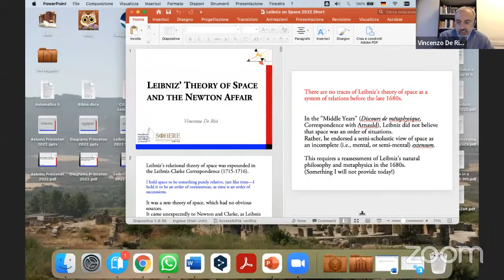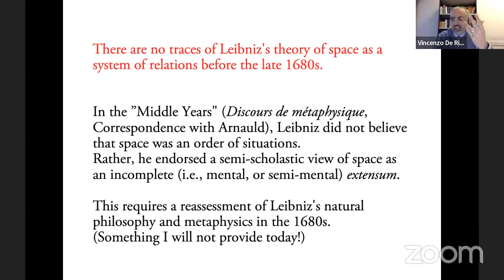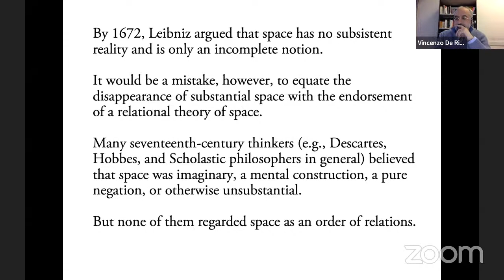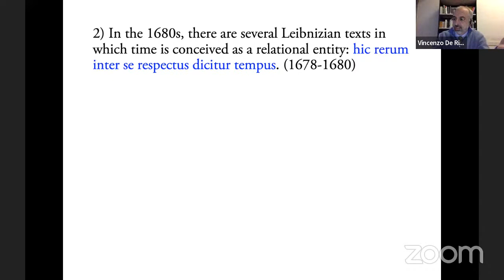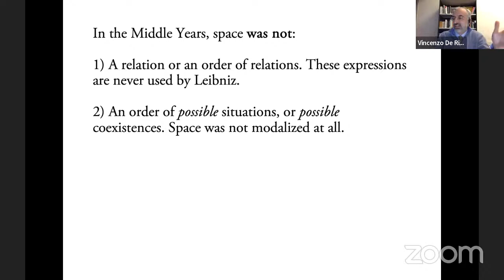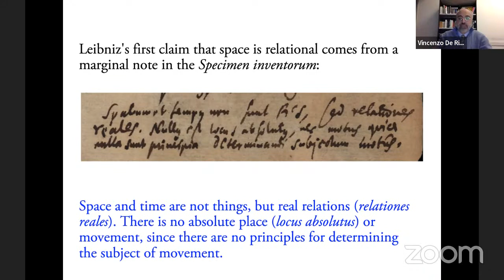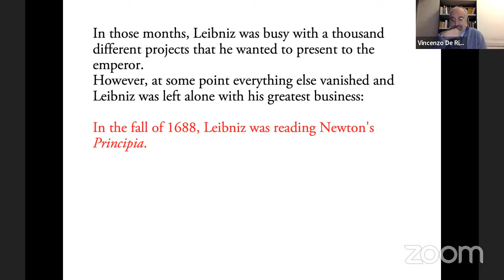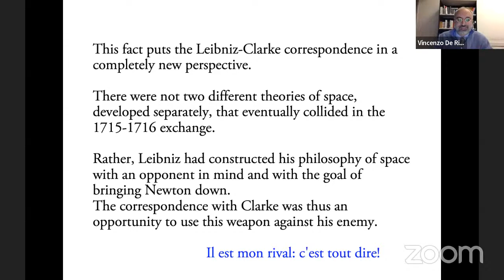Leibniz’ Theory of Space and the Newton Affair